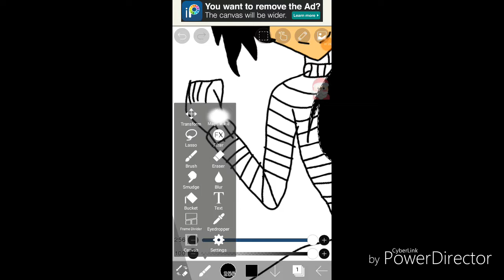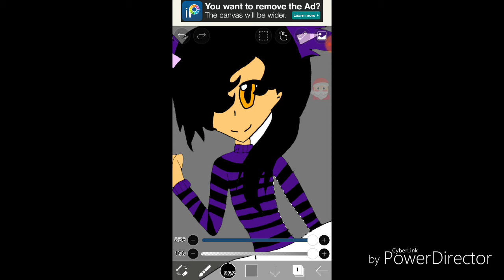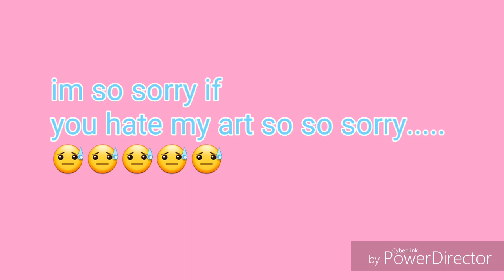My aphmau fan art (plsss read discription)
Guys...im so sorry for my art i know its not that beautiful but i tryd my best if you hate this its ok cuz i know your being honest with me...thnks thats all!